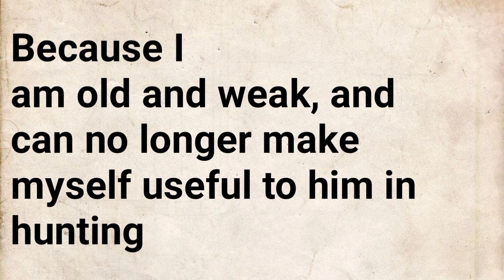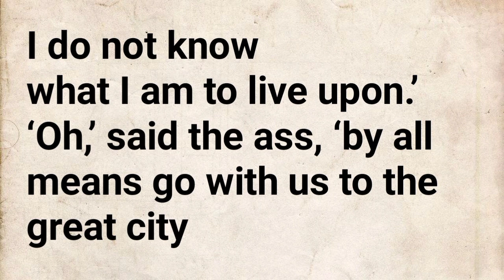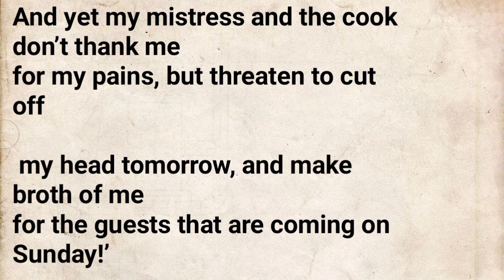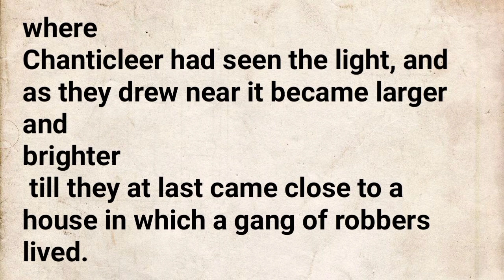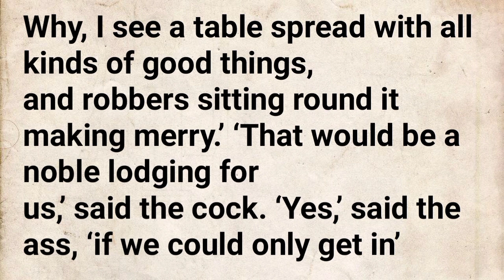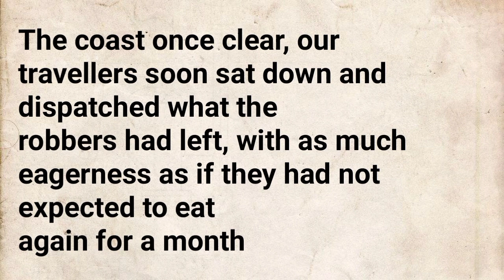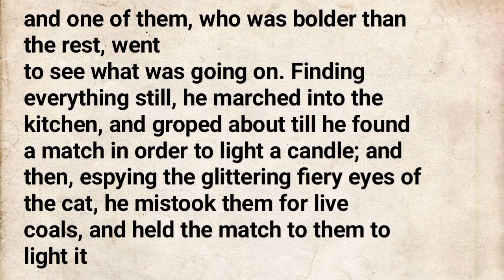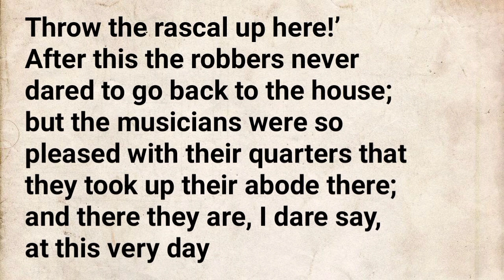learn english through story | english stories | story for listening | new story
best story for beginners
Everyone knows that there are four skills in learning a language namely listening, speaking, reading and writing. In learning english, listening can help improve speaking considerably.